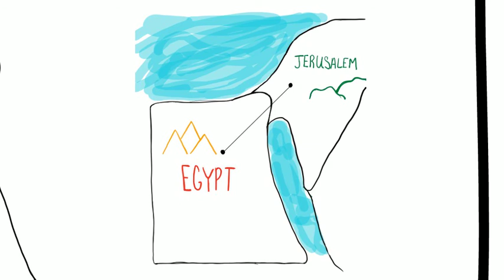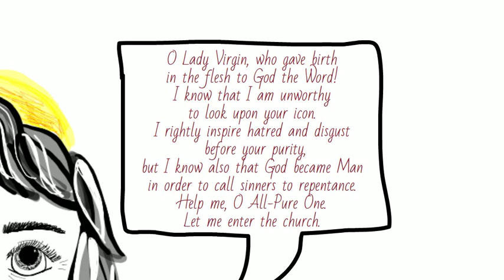Saint Series: St. Mary of Egypt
St. Mary of Egypt, the Desert Mother

Soundtrack By: @CopticOud (On SoundCloud, Spotify, Amazon Music, and iTunes - check him out!)

God Bless